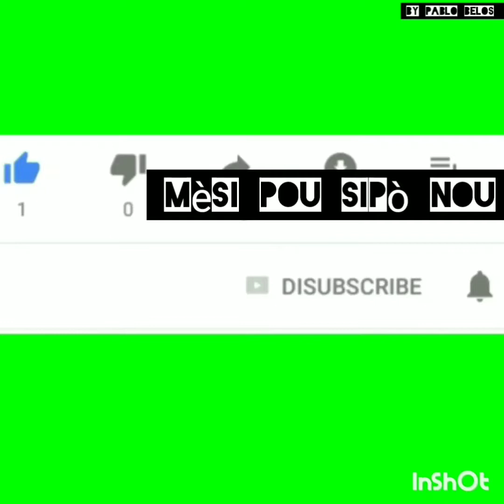Anèl yon bon pwen an vre ki pou edel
Anèl  pa gen problem menm  pou  li  viv  byen  kote liye kounya  , li pa manke  anyen menm